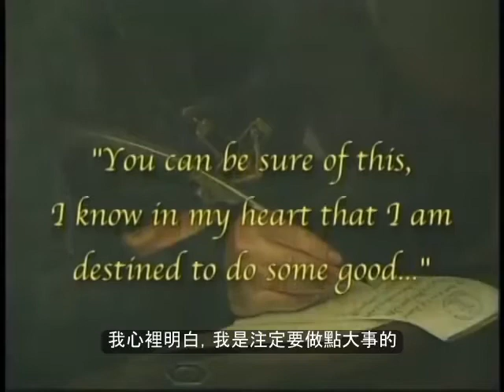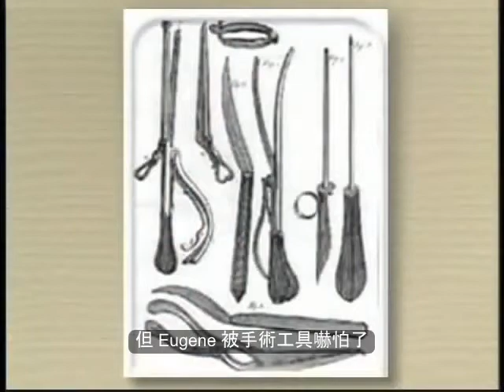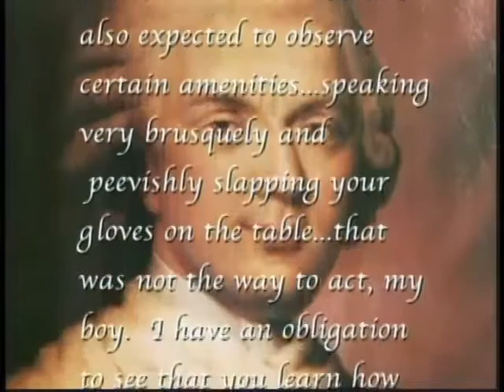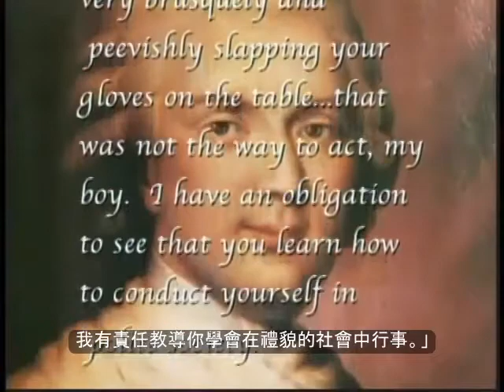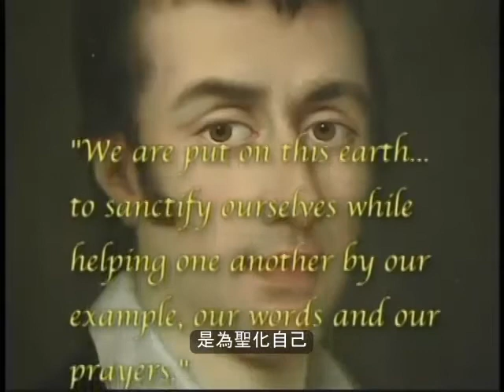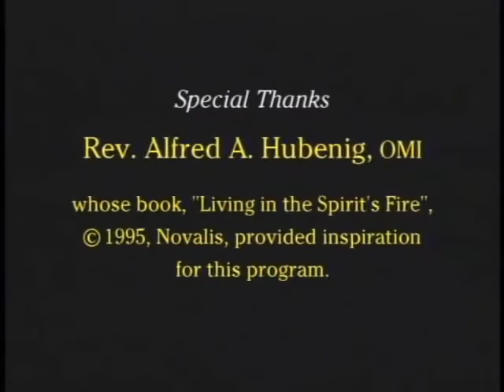[Chinese Subtitle] On St. Eugene de Mazenod - Part 1